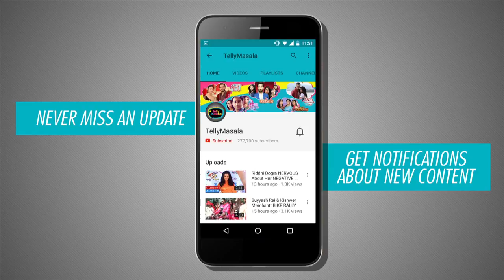PARAS ARORA aka VIVAAN Shares Fitness and Diet Tips | Exclusive interview | GYM | WORKOUT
PARAS ARORA aka VIVAAN motivates this monday by revealing his fitness regime and his strict diet.

Reporter: Anuradha Thakur
Producer: Triparna Rout
Editor: Rupesh Shinde